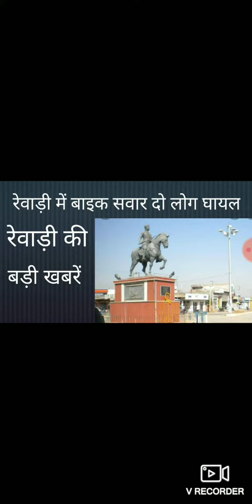Rewari News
Rewari ki aaj ki badi khabre
Rewari today news
Kosli news
Jatusana news
Igu news
Rewari news aaj ki
Rewari
Dharuhera news
Bawal news